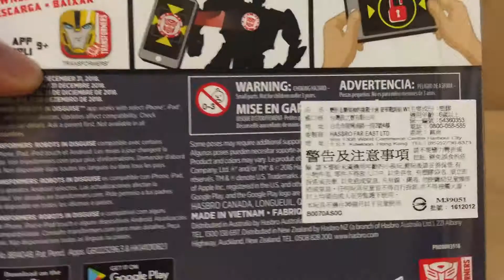【TRANSFORMERS 004】 STORMSHOT Unboxing 變形金剛 STORMSHOT 開箱